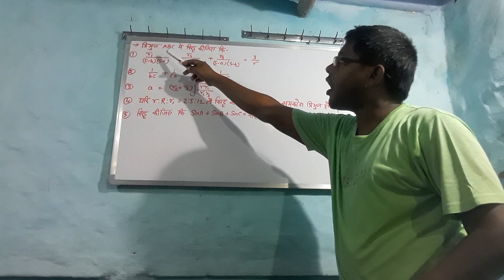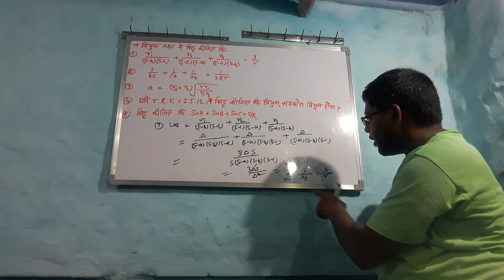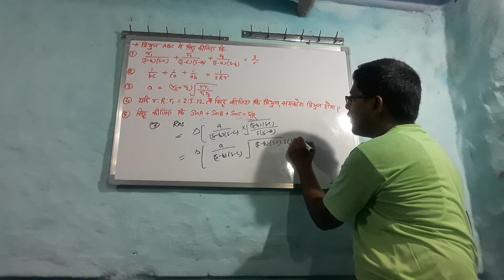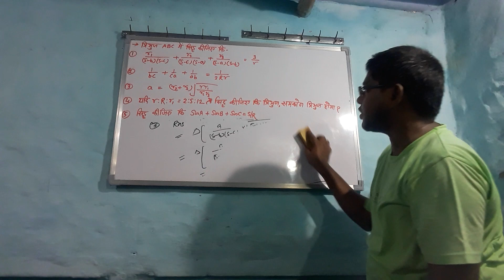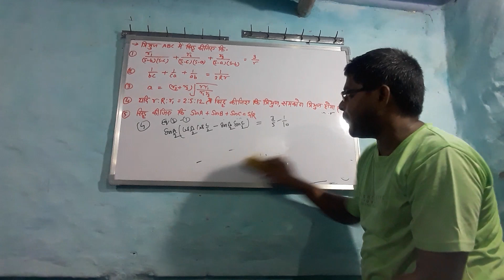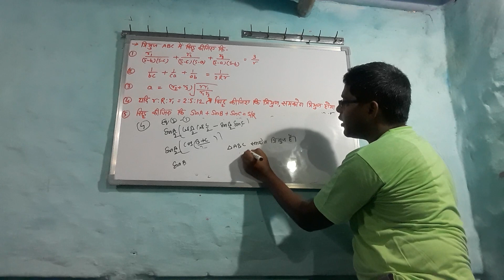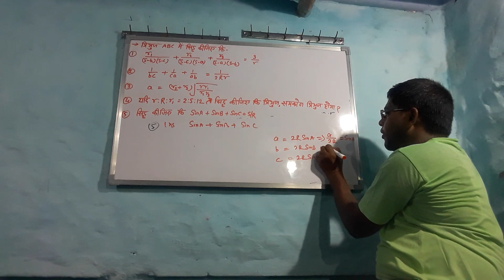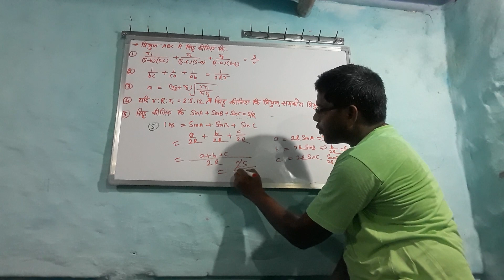Chapter # trigonometry # free learning video channel # Please subscribe to my channel AVADHESH KUMAR